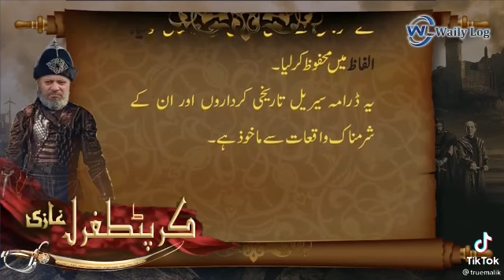Nawaz shareef Cryptrul showbaaz Full story by Syeda Aab e Hayat 🎀 🎗